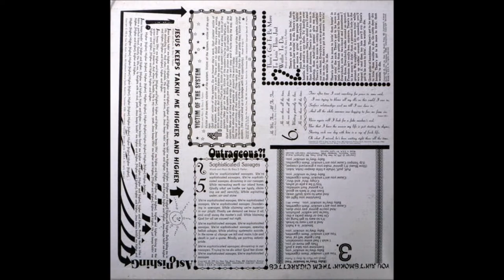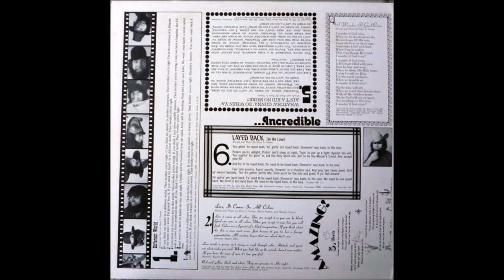Gary S Paxton 1976 LP Different World B3 You Ain't Smokin' Them Cigarettes, Baby They're Smokin' You